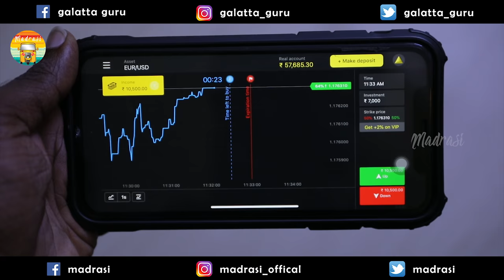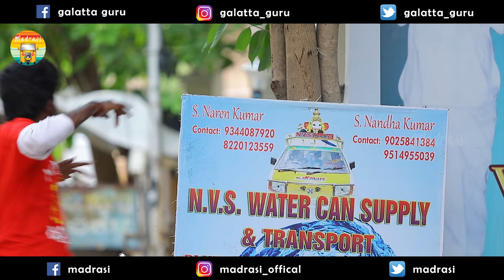Prank Galatta | Madrasi | Prank video | Awarness video | independence’s Day spl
Register on Binomo and get free 1000 $ to your demo account

Vanakkam Makkale!!! In this video we going to see an independence’s Day spl Prank Galatta. Do watch the funfilled moments and Enjoy!!!

Edit & Sound - Arun Sanjeevirayan
Dop - Charless
Poster Design - Vignesh